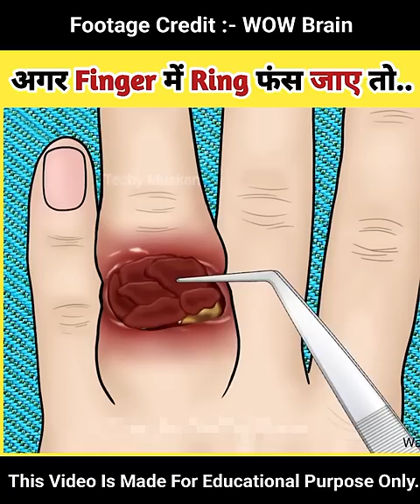अगर Finger में Ring फंस जाए तो..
Note: This video is just for entertainment or educational purposes only, and No Children, animals, or human beings were harmed in this video.

Warning - Video में दिखाए गए सभी चित्रण Computer के द्वारा बनाए गए हैं। इसलिए इनका वास्तविकता से कोई भी संबंध नहीं है।